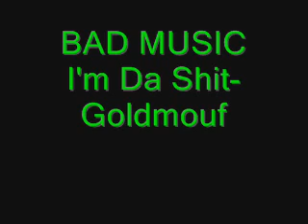Bad Music- I'm Da Shit by Goldmouf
I felt like the world had to know that hip-hop music went down the shitter, and what better example to use than this song. Wow.
More music, videos, and stuff later!!